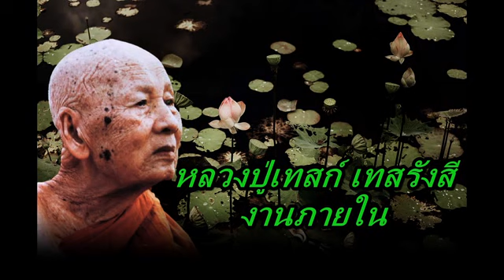หลวงปู่เทสก์ เทสรังสี งานภายใน